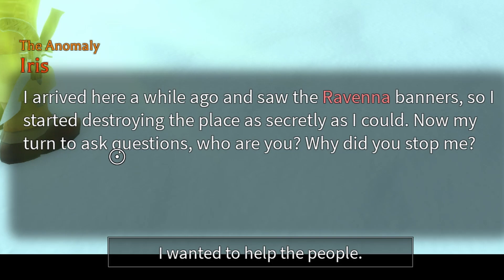We are going to be grinding! (Part 6!)